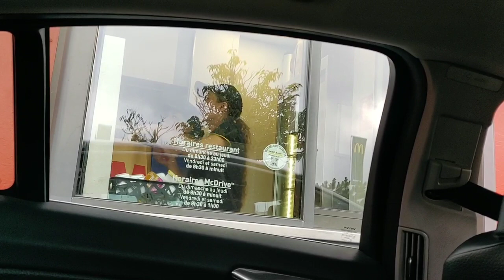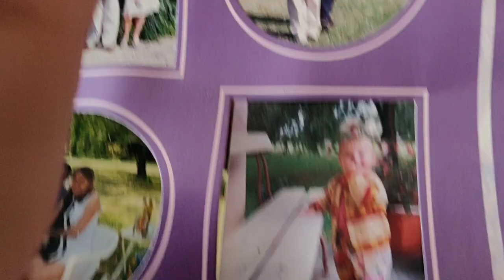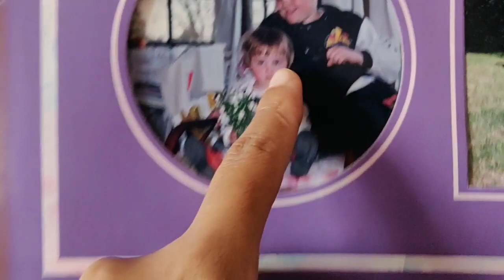Tidur dikamar Adik Ipar Laki2 + Berkunjung ke Rumah Mertua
Alamat : Rue Jean Voillot 115, Villeurbanne, Bell Air Less Brosses, Lyon France.